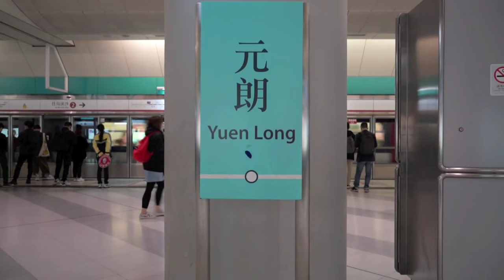Nam Sang Wai | HongKong's scenic wetlands | 濕地 | Travel Vlog 11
If you are looking to truly immerse in nature then this hidden gem surrounded by romantic picturesque landscape where you can watch seasonal flock of migratory birds, just get amazed by the beauty of its golden grass fields, big grass lawn, many fish ponds and enjoy the majestic Kai Kung Leng in the far front while getting your pictures taken in the WEDDING BRIDGE, a very famous bridal haven then Nam Sang Wai is definitely a place you should explore and enjoy.
Its a pure oasis in the midst of concrete jungle, skyscarpers and industrial buildings in YuenLong.You can also take HongKong's last river crossing ferry ride in Nam Sang Wai ferry pier crossing the miniscule Shan Pui river.You can also explore this place by cycling around which can be done under 2 hours.
In more recent years, Nam Sang Wai have had a tumuluous history plagued by wild fires and development disputes.We just hope that places  like this one get more attention with regards to its preservation and conservation as its ecological knowledge and impact is so useful for people from all walks of life, environment and many more.
We  hope it stays the same way even after 10 or many more years to come.At this difficult time with pandemic and many lockdowns, you can still safely visit and explore this beautiful hidden gem.
If you like our work then please do share our work with your family and friends.
Stay safe and keep exploring!
Yuenlong MTR exit G2➡️Keep🚶‍♂️10 min➡️Turn right at Shan pui road
YL MTR exit G2➡️Yohomall bus stop➡️minibus 36,37 or 38.
Camera:Binod and Kiran
Concept and edit:Kiran